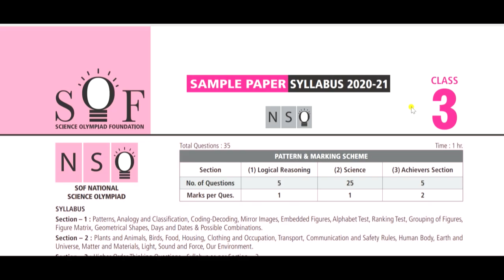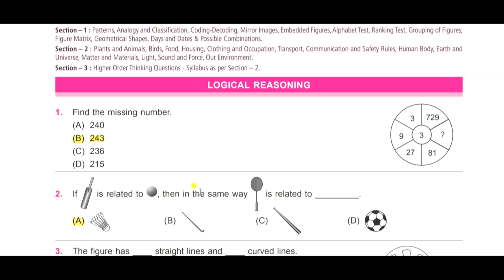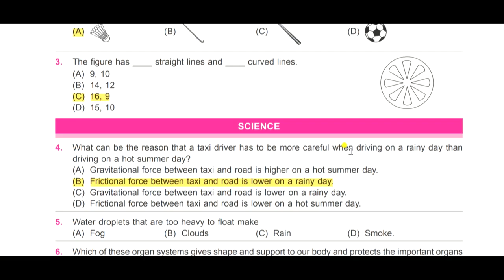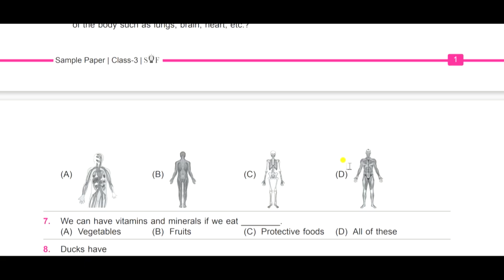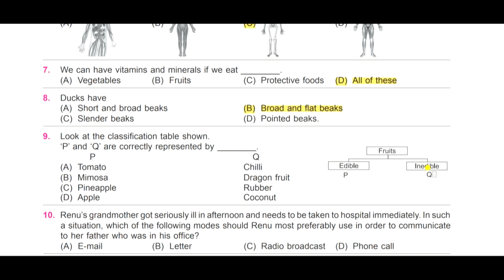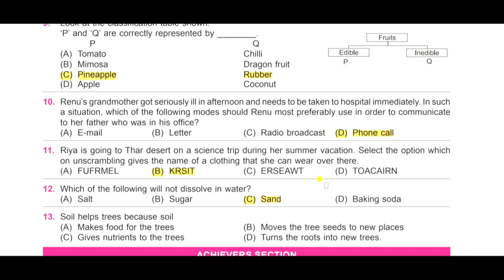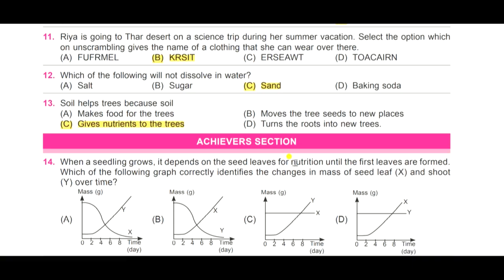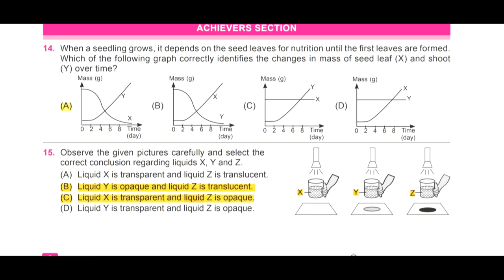CLASS - 3 | NSO | National Science Olympiad | Solved Sample Paper Of 2020 - 2021 | SOF-NSO